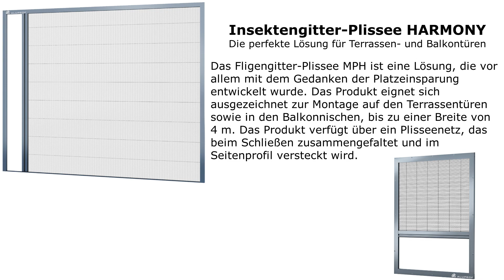Moskitiera plisowana MPH Harmony, Siatka insektowa tarasowa, Moskitiera do drzwi balkonowych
👉Moskitiera plisowana MPH Harmony 👈
-Idealne rozwiązanie do okien balkonowych, dużych elementów tarasowych jak i standardowych okien.

Tym razem ekspresowa realizacja, od pierwszego kontaktu klienta do realizacji w niespełna 5 dni!!!

Dzięki naszemu patentowi, kompletny montaż moskitiery plisowanej to niecałe 5 min!!!

System moskitiery plisowane MPH to rozwiązanie zaprojektowane przede wszystkim z myślą o zapewnieniu oszczędności miejsca.
 Produkt ten doskonale nadaje się do montażu na drzwiach tarasowych oraz we wnękach balkonowych, gdzie szerokość sięga nawet do 4 metrów.
Cechą charakterystyczną tego produktu jest zastosowanie specjalnej plisowanej siatki, która podczas zamykania układa się w harmonijkę i chowa w profilu bocznym. Tym samym moskitiera zajmuje niewiele miejsca pozwalając w optymalny sposób wykorzystać powierzchnię.
Co ważne, w żadnym stopniu nie pogarsza ona funkcjonalności drzwi, ani nie ogranicza widoczności na zewnątrz. System MPH charakteryzuje się niezwykle płynnym przesuwem, co sprawia, że jego użytkowanie jest bardzo proste i nie wymaga dużego nakładu sił.
Ponadto budowa moskitiery pozwala na zatrzymanie jej w dowolnej pozycji. Zaletą tego rozwiązania jest także niski próg, który nie utrudnia w żaden sposób swobodnego przechodzenia. Konstrukcja moskitiery wykonana jest z ekstrudowanego aluminium dzięki czemu jest trwała i wytrzymała na działanie czynników atmosferycznych, a dodatkowo można ją polakierować na dowolny kolor.

FTB – Hamburg zajmuje się  dystrybucja jak i fachowym montażem
👉 Rolet zewnętrznych
-adaptacyjnych
-nadstawnych
-podtynkowych
👉 Systemów siatek insektowych
👉 Drzwi -Okien
👉 Bram garażowych
👉 Markiz
👉 Pliss okiennych i innych przesłon słonecznych
👉 Żaluzji fasadowych
👉 ZIP-Screens
👉 Markiz do zadaszeń tarasowych

Nasze ponad 13 letnie doświadczenie i obecność na Niemieckim rynku pozwoliło nam zostawić setki zadowolonych klientów.

Naszym klientom oferujemy szeroką gamę wysokiej jakości
Produkty takich jak:
● VEKA ● ALUPLAST ● ALUPROF ● SOMFY ●

Możemy Państwu zaoferować następujące usługi.
✔️ Fachowy Pomiar
✔️ Profesjonalną ofertę
✔️ Terminową realizację zamówień
✔️ Fachowy Montaż
✔️ Naprawę i serwis rolet zewnętrznych
✔️ Modernizacja rolet zewnętrznych z napędów ręcznych na elektryczne

Serdecznie zapraszamy do kontaktu.

FTB Hamburg
Helbingstraße 66,
22047 Hamburg
www. ftb-hamburg.de